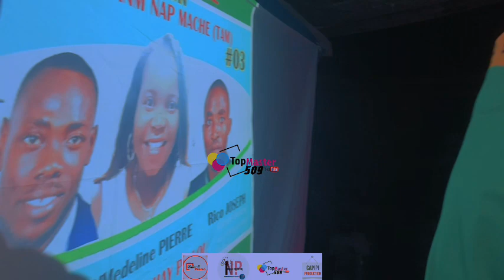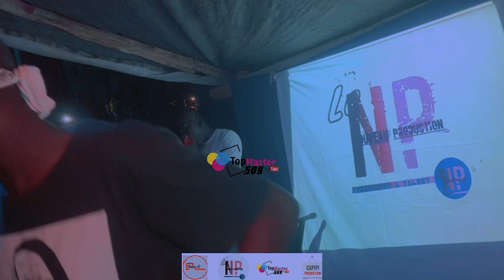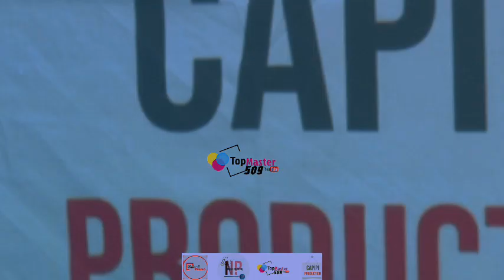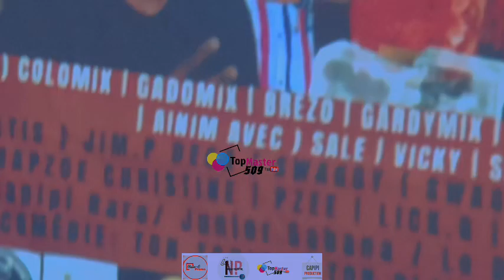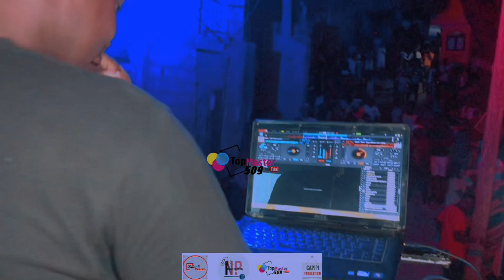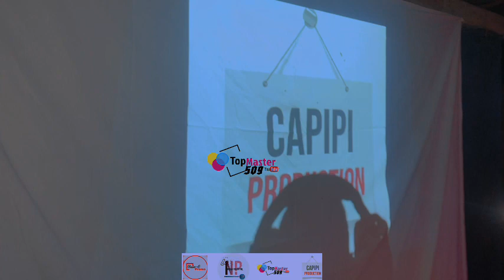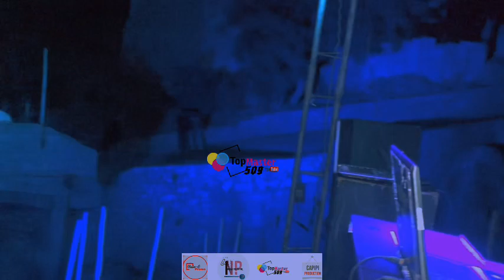Gad Jan yon masisi yo pran Festival LABOUL